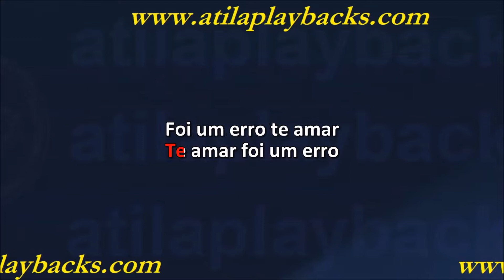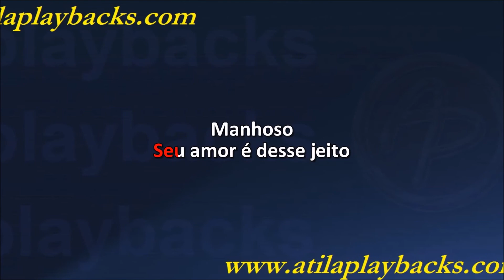João Gustavo E Murilo Laço Aberto